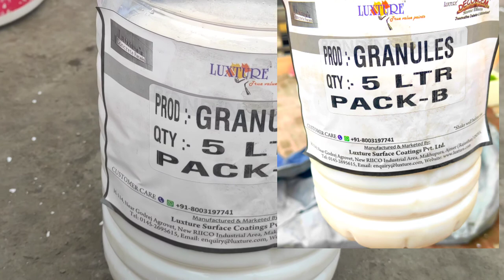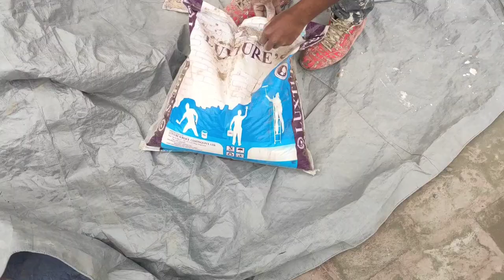Stone Wall Texture Granules for Exterior and Interior Walls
➡️Lexture Customer care No. :                          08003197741

Texture on wall
granules
designer wall
paint wall
texture paint
wall texture design
wall painting
wall stickers
wall design by painting
wall decoration ideas DIY
texture dana prlena
prlena
exterior cement texture design for walls crazy
exterior sand stone texture
exterior sand stone texture design